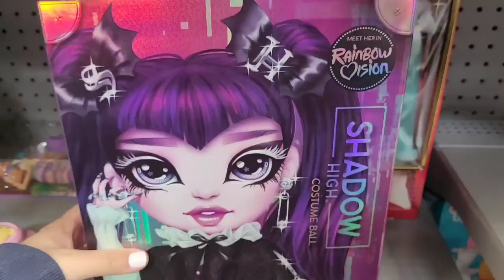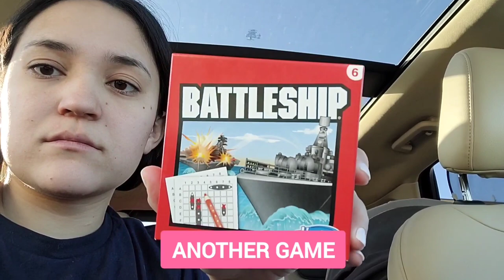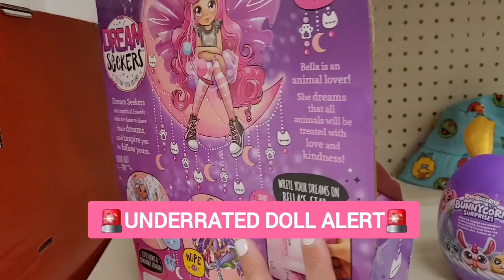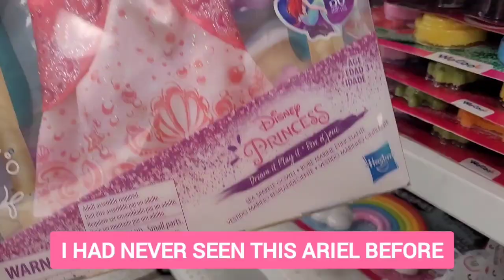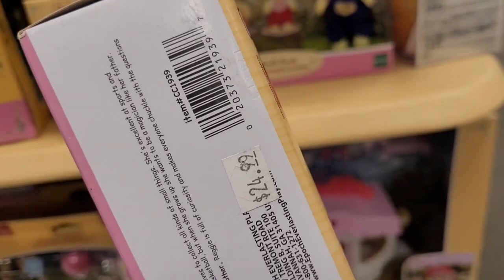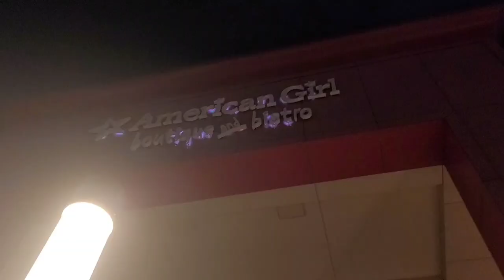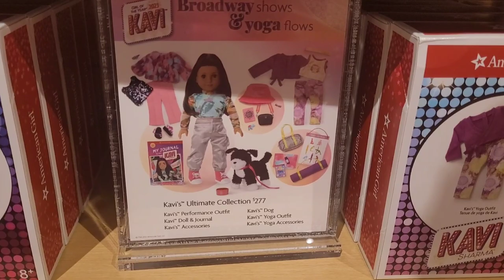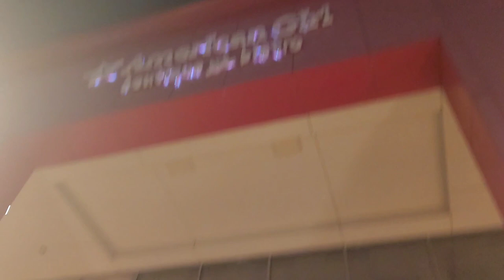Dolly Vlog Xmas 2022!! (looking at Kavi Sharma, doll hunting, road trip)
I apologize again for the freaky voiceovers haha

00:00 intro
00:30 before trip
01:30 road trip
04:03 doll hunting
06:34 light show with dollies
07:03 brief what I packed for my dollies
07:45 barnes and noble
08:30 my cousin's lil american girl collection
10:15 journey to the ag store!
11:32 dallas ag store/kavi debut